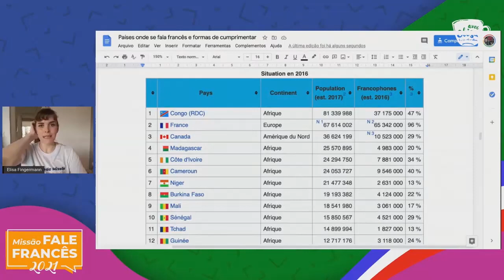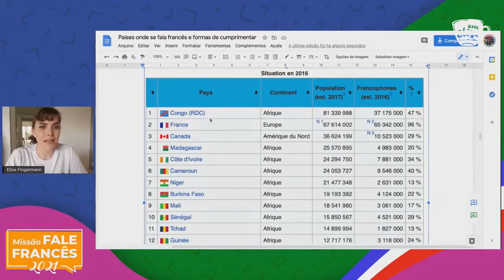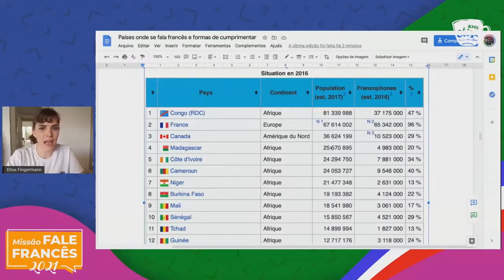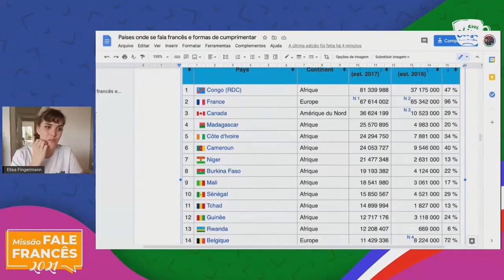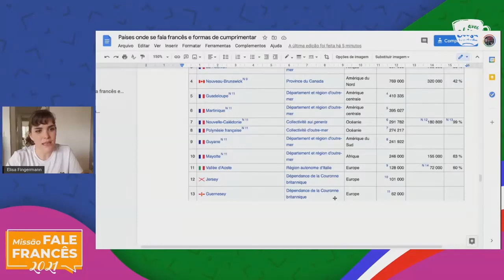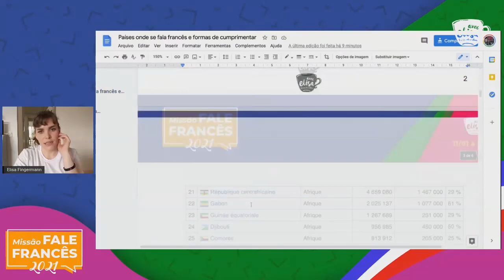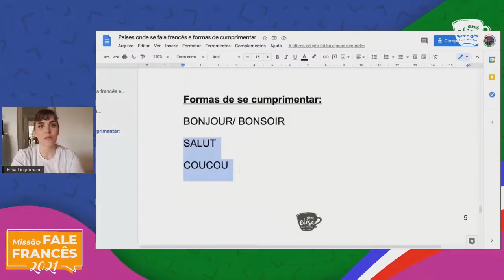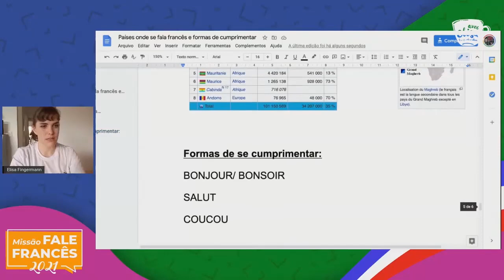O FRANCÊS PELO MUNDO 🌎 | Países que falam francês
- Nessa série do FRANCÊS PELO MUNDO 🌎, você vai descobrir um pouco mais sobre a língua francesa e principalmente, sobre quais países falam francês. Muita gente não sabe que o francês é um dos únicos idiomas falados em todos os continentes. Esse é um dos motivos que faz com que a língua francesa seja muito importante no turismo, na área da diplomacia e tantas outras coisas. Assista ao vídeo completo para saber mais sobre como o francês abreportas na sua vida!

👍 GOSTOU? Deixa o seu GOSTEI (j'aime!) no vídeo. Isso me ajuda muito ❤